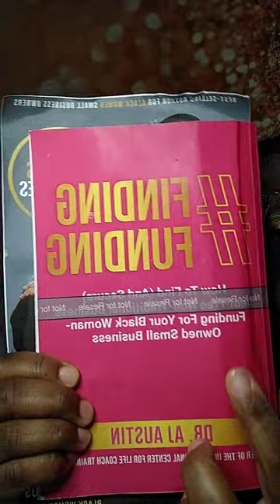Ep. 142 - How To Win Grants for Your Black Woman-Owned Small Business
How To Win A Grant As A Black Woman Owned (For-Profit) Small Business Owner

How To Win Grants As A Black Woman Owned (For-Profit) Small Business Owner

How to Win Grants for Your Black Woman-Owned Small Business

Do you have a business startup idea or an idea to expand a business that you've already started?

Need help finding grants for your Black woman-owned small business?

This video is to help you find debt-free non-traditional funding for your Black woman-owned for-profit small business like grants, contests, competitions, giveaways, scholarships, sponsorships, bursaries, paid partnerships, etc.

Find out if your Black woman-owned small business qualifies to receive grants.

Whether you are in pre-revenue (not making money yet) or you've launched your business idea and making money (even a little)...

Get help determining your needs for a small business grants

Come learn what grants will expect from you, based on where you are in your business.

Find out the different types of business grants available to Black women owned small businesses

Discover grant funded opportunities specific to your business needs

Don't wait until you find a small business grant application before you seek help applying;

Get grant guidance and discover what grants look for from  Black women for-profit small business owners!

to join us in The Grant G.A.M.E Mentorship Program.

Grants for Black women small business owners

Grants for Black women startups

Grants for new Black women owned small businesses

Best places to find grants for Black women owned small businesses

Business grants for Black women owned small businesses